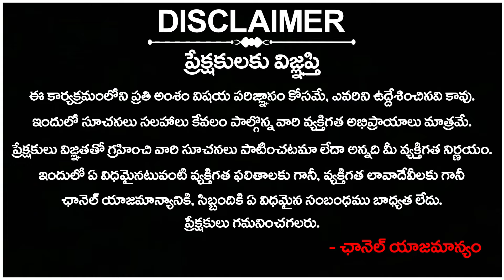ఇది కాలం తెచ్చిన కరువు కాదు? KTR About Water Crisis In Paddy Cultivation Across Karimnagar | 4Sight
ఇది కాలం తెచ్చిన కరువు కాదు? KTR About Water Crisis In Paddy Cultivation Across Karimnagar | Slams Congress Govt | 4Sight News

4Sight News, Brand New Telugu news channel, a 24/7 LIVE news channel dedicated to live reports, exclusive interviews, breaking news, sports, weather, entertainment, business updates and current affairs. Exclusive Live coverage from Telangana and Andhra Pradesh.